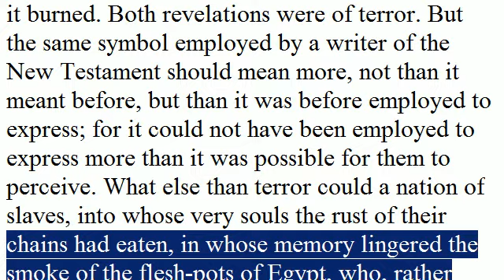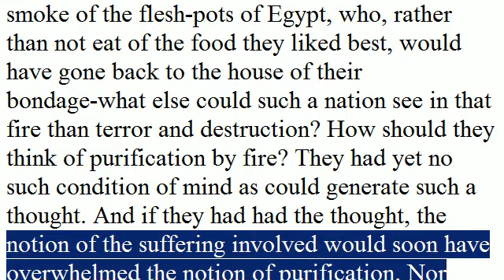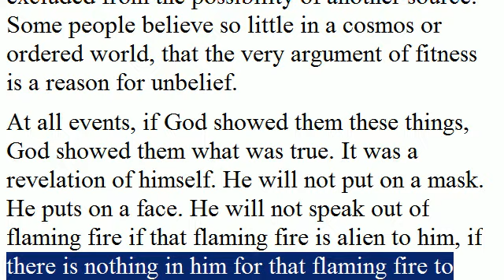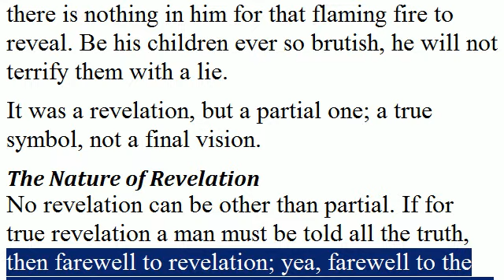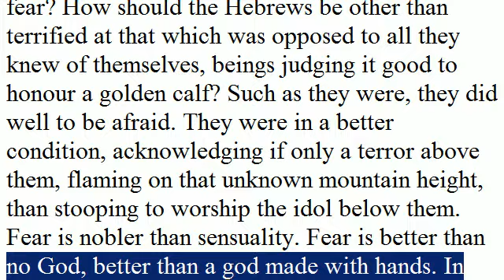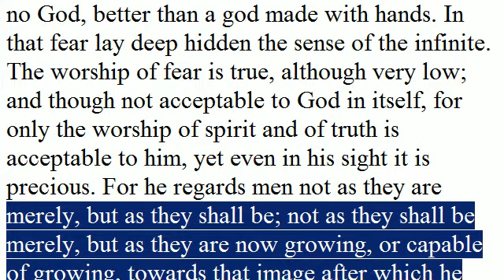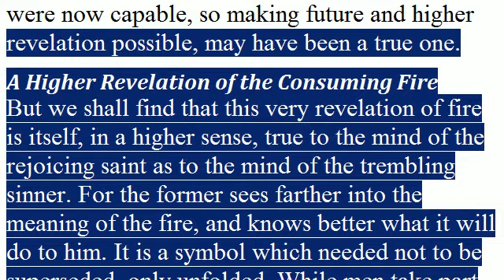'The Consuming Fire' II of IV